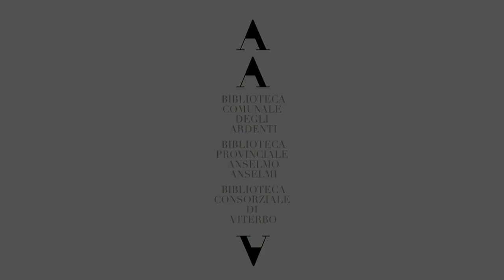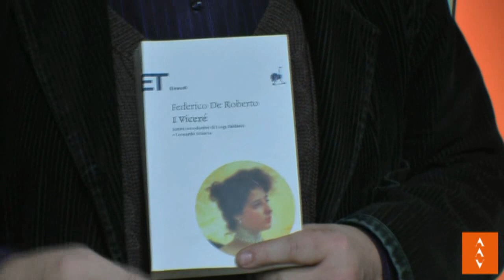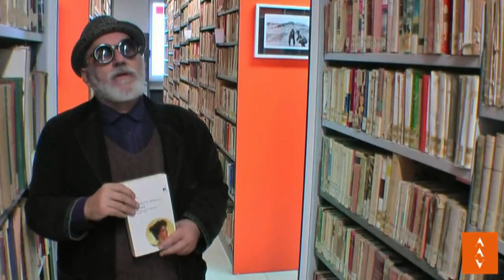BCV - I Viceré di Federico de Roberto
il Farmaco Culturale della Biblioteca Consorziale di Viterbo (BCV) di questa settimana, una grande opportunità che la storia della letteratura di questo paese ci può offrire.

"I Viceré" di Federico de Roberto (Einaudi)

Riprese e montaggio video: Giovanni Greco

musica di A. Schoenberg: Premonizioni op. 16